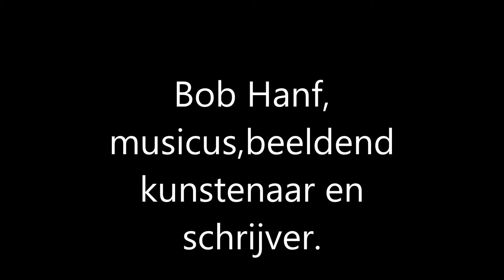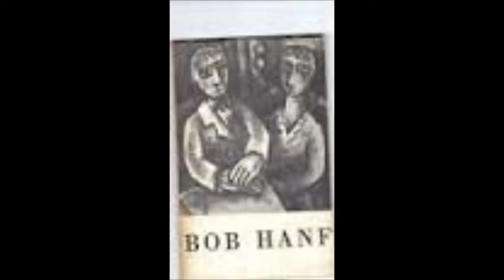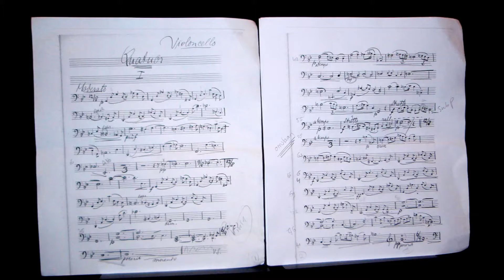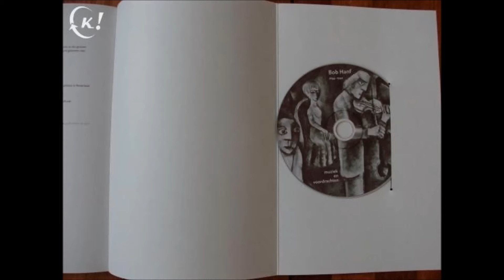Bob Hanf, musicus,beeldend kunstenaar en schrijver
Bob Hanf werd geboren op 25 november 1894 in Amsterdam, waar zijn ouders Joseph Hanf en Laura Romberg zich kort na hun huwelijk hadden gevestigd. De familie Hanf, geassimileerde Duitse joden, kwam oorspronkelijk uit Westfalen. Hanf groeide op in een kunstzinnige omgeving. Tot zijn dertigste bracht hij vrijwel alle vakanties door in Duitsland bij zijn oom Moritz en diens vrouw Rebecca. Dit echtpaar had veel contacten in kringen van intellectuelen en kunstenaars. Door zijn regelmatige bezoeken aan deze kunstzinnige familie kwam Hanf al op jonge leeftijd in aanraking met de modernste stromingen op het gebied van kunst, literatuur en filosofie. Bobs moeder speelde goed piano. Zijn eerste vioollessen kreeg hij in de ensembleklas van George Scager, altviolist in het Concertgebouworkest.

Bob Hanf was een veelzijdig kunstenaar: hij tekende, schilderde, schreef en was tevens violist en componist. Omdat zijn vader graag wilde dat Bob hem zou opvolgen bij het chemische bedrijf ‘N.V. Oranje’ werd hij echter naar de Technische Hogeschool in Delft gestuurd. Daar studeerde hij eerst chemie, later bouwkunde. Tijdens zijn studie tekende hij karikaturen van professoren en klasgenoten en maakte hij een groot aantal houtskooltekeningen in een expressionistische stijl, verwant aan die van Beckmann en Kirchner. Ook werd er in Delft driftig gemusiceerd; Hanf speelde regelmatig samen met de componisten Harold C. King en Ignace Lilien. In 1919 was hij medeoprichter van ‘De Coornschuer’, een pakhuis in Delft, waar concerten, lezingen en tentoonstellingen werden gehouden.

In deze periode kwam Hanf in contact met de schrijvers Hendrik Marsman, Jan Spierdijk en Simon Vestdijk. In zijn boek Zelfportret van J.F. beschrijft Marsman Hanf als volgt: "licht gebogen, ietwat vemoeid, de kraag van zijn jas omhoog, zijn vioolkist voorzichtig onder zijn arm, kwam hij de langwerpige, laaggezolderde kamer binnen aan de Voorstraat, waar wij hem al wachtten bij een gloeiende kachel." In Vestdijks boek De laatste kans (1960) komt Hanf voor onder de naam Bob Neumann. Hanf schreef zelf twee toneelstukken, drie romans en een aantal gedichten, daarbij beïnvloed door de anti-burgerlijke moraal van Wedekind en de surrealistische sfeer en het sombere wereldbeeld van Kafka.

In 1921 hield Hanf voorgoed op met studeren en betrok hij een zolderkamer in het ouderlijk huis aan de Willemsparkweg in Amsterdam. In deze tijd begon hij serieus viool te spelen en componeerde hij zijn eerste werken. Hij nam les bij Louis Zimmerman, de eerste concertmeester van het Concertgebouworkest. Hoewel hij enkele malen meespeelde in beroepsorkesten, onder andere bij de Arnhemsche Orkest Vereeniging onder leiding van Martin Spanjaard, besloot hij rond 1928 geen professionele vioolcarrière meer na te streven. Componeren paste beter bij zijn bespiegelende aard. Hij schreef verschillende werken voor viool, enkele strijkkwartetten, liederen op teksten van Rilke, Kafka en Goethe, enkele orkestwerken en een opera.

Zijn composities worden gekenmerkt door een motivische stijl, die allengs chromatischer wordt, maar binnen de tonaliteit blijft en eerder verwant is aan de Duits- Oostenrijkse traditie dan aan de Franse. In zijn liederencycli benadrukt Hanf met gevoel voor theater het absurdisme van de tekst. Hij weet altijd met vrij simpele middelen een zeer eigen muzikale sfeer neer te zetten.

In 1936 verliet Bob Hanf het ouderlijk huis om een kamer aan de Lijnbaansgracht te betrekken. In 1941 ontving hij samen met componist Robert de Roos de tweede prijs in een competitie uitgeschreven door de Stichting Rotterdam 1939. Als onderduiker in het Suikerhofje aan de Prinsengracht schreef hij onder het pseudoniem Christiaan Philippus voor de illegale Duinrosia Heraut het gedicht "Mijmeringen over de Nachtzijde des levens", het enige werk van zijn hand dat na de oorlog gepubliceerd zou worden. Op 23 april 1944 werd hij bij een inval van de SD opgepakt. Via Westerbork werd hij naar Auschwitz gedeporteerd, waar hij op 30 september 1944 werd vermoord.